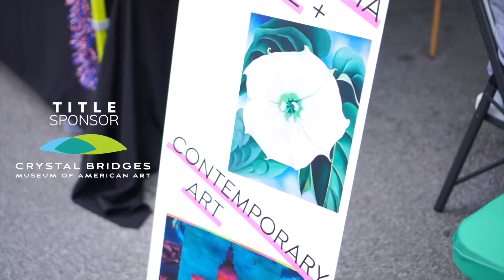First Friday // Art & Culinary 2018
The Bentonville Square is transformed in a giant community block party with food and fun everywhere.

This month featured Crusade & the Big Hog Band, Crescent City Combo and Honey Shuffle on the Walton Arts Center MainStage.